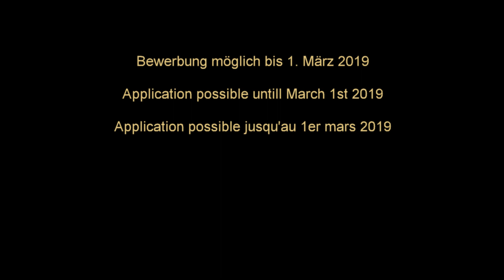Holzbildhauer - jetzt bewerben!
Noch bis 1. März sind bewerbungen für das holzbildhauer symposium brienz 2019 möglich.